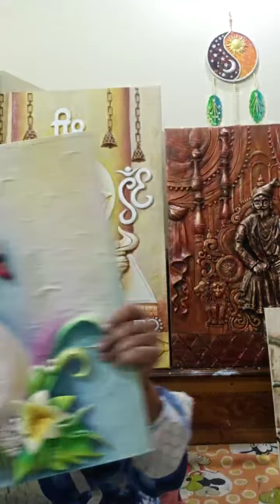Tie and Die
Hi Viewers,